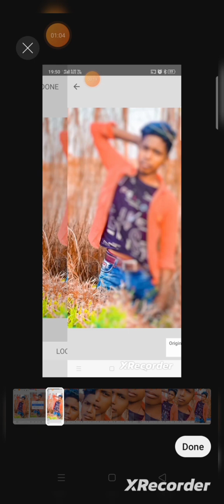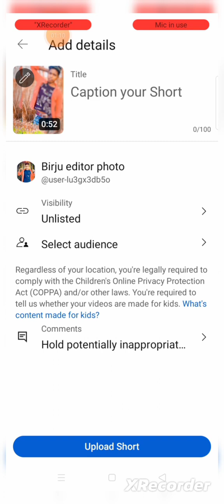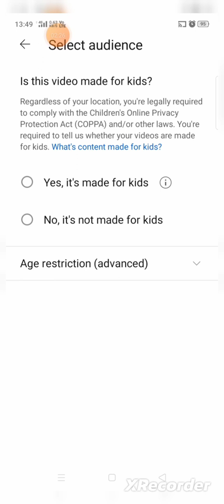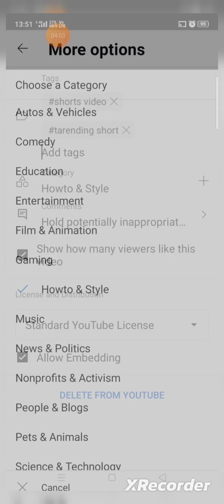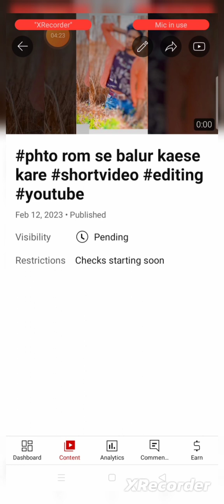Youtube Video Upload Karne Ka Sahi Tarika | How To Upload Video On Youtube ? 2022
3M views · 7 months ago#manojdey...more